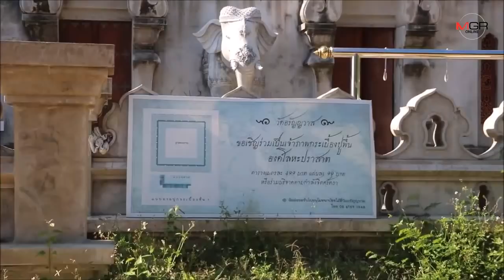รวบแล้วพระฉาววัดดัง กทม.แฝงตัวร่วมงานบุญฉกเงินบริจาคเจ้าคณะตำบลฯเชียงใหม่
2018/09/26 รวบแล้วพระฉาววัดดัง กทม.แฝงตัวร่วมงานบุญฉกเงินบริจาคเจ้าคณะตำบลฯเชียงใหม่

เชียงใหม่ – หวิดโดนประชาทัณฑ์น่วม..ตร.เชียงใหม่ ตามรวบแล้ว โจรใจบาปในคราบพระสงฆ์ นุ่งเหลืองห่มเหลืองแฝงตัวร่วมงานบุญ ก่อนฉกเงินบริจาคครูบาเจ้าคณะตำบลฯชื่อดัง พบก่อนนี้เคยฉกทรัพย์วัดกลางเชียงใหม่ด้วย